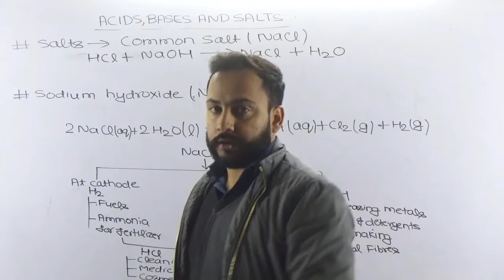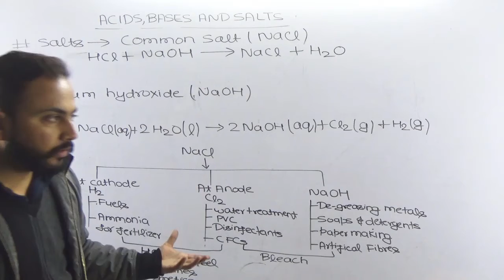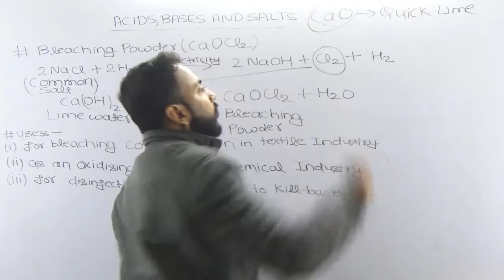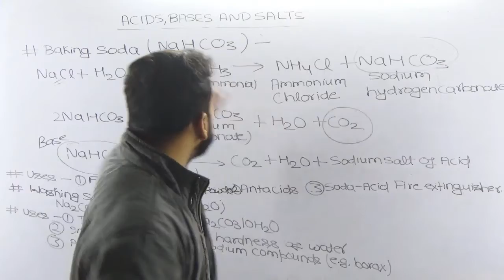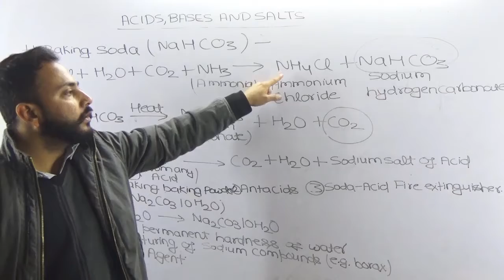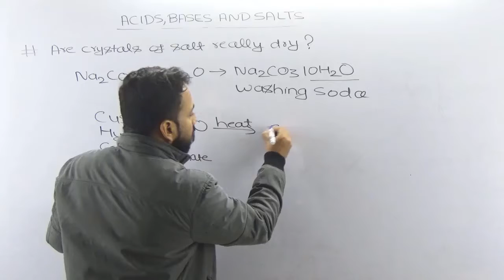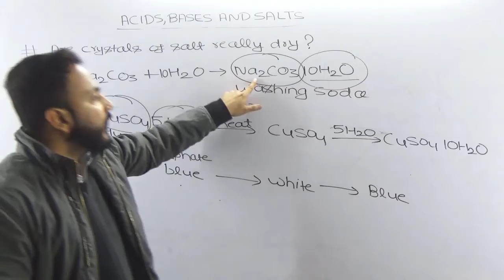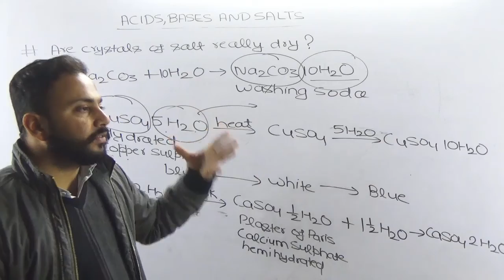ACIDS , BASES AND SALTS | PART - 4 | CHAPTER - 2 | CLASS - 10 | SCIENCE | NCERT | CBSE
IN THIS VIDEO WE WILL DISCUSS THE FOLLOWING TOPICS :
 DIFFERENCE BETWEEN ACIDS AND BASES, TYPES OF INDICATORS, COLOR CHANGE OF ACIDS AND BASES IN, PHENOL PHTHALIEN, METHYL ORANGE, LITMUS, TURMERIC, PH PAPER, UNIVERSAL INDICATOR, OLFACTORY INDICATOR, TYPES OF ALTS, POP, BLEACHING POWDER, BAKING SODA, WASHING SODA, COMMON SAL, BRINE SOLUTION, CHLOR ALKALI PROCESS, TOOTH DECAY